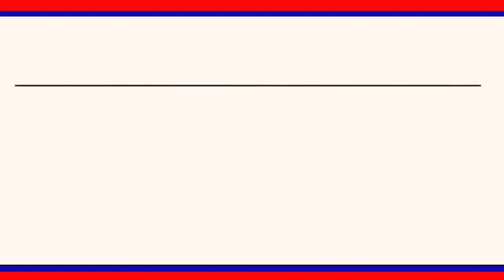వేములవాడ కాంగ్రెస్ పార్టీ ఇన్చార్జ్ ఆది శ్రీనివాస్ తమ నివాసంలో మీడియా సమావేశం నిర్వహించారు||LRT NEWS